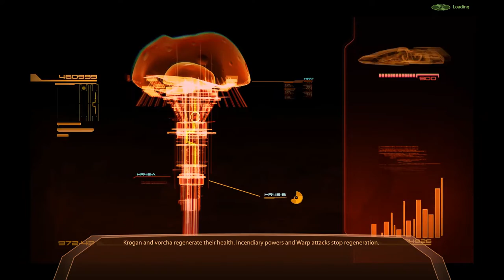Mass Effect 2 Legendary Edition EP 4 Welcome to Omega [With Commentary]